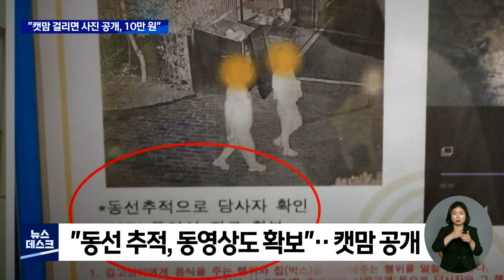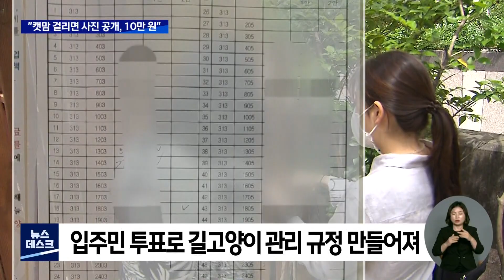캣맘 걸리면 사진공개, 10만 원"‥아파트 규약 논란 | 대구MBC뉴스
대구의 한 아파트에서 길고양이에게 밥을 주면,
누군지 사진을 공개하고 10만 원의 벌금을 물린다는  관리 규정을 정해 논란입니다.

길고양이를 돌보려는 입주민과  그걸 원치 않는 입주민들 사이에  갈등이 커지면서 생긴 일입니다.

내용: 캣맘 걸리면 사진공개, 10만 원"‥아파트 규약 논란 - 김은혜 기자